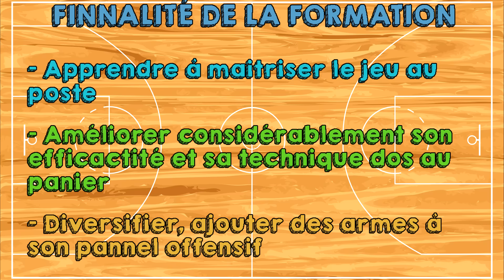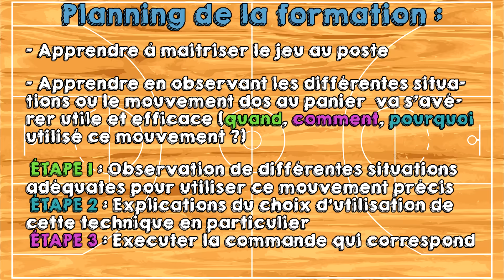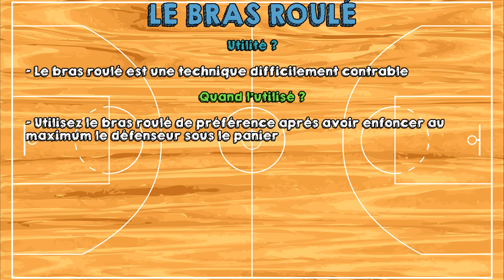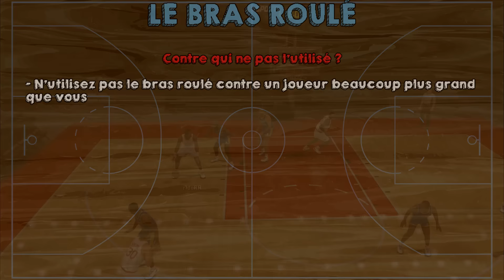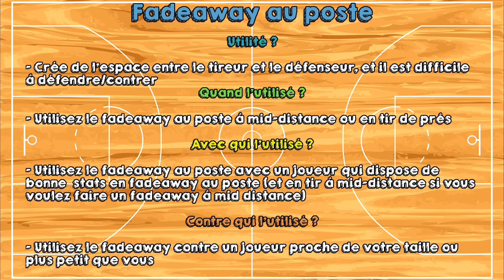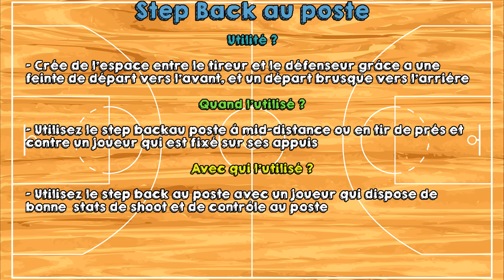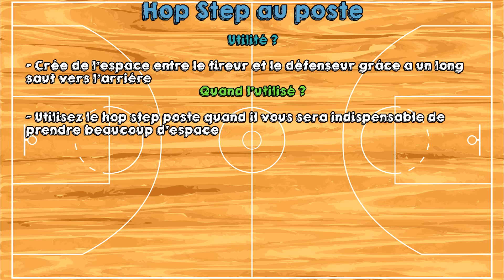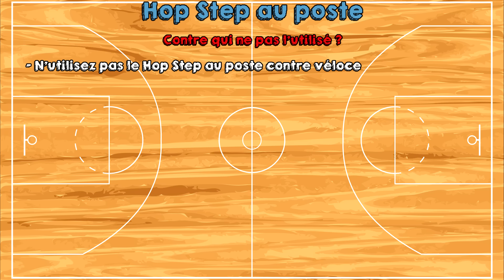NBA 2k16 : Formation - Le Jeu au Poste Partie 2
Yo, bienvenue dans cette seconde partie de la formation concernant le jeu au poste, dans cette partie apprenez à maitriser le jeu au poste.

- Bras roulé au poste
- Fadeaway au poste
- Step back au poste
- Hop step au poste
- Par-dessous au poste
- Drop step
- Pénétration dans la raquette
- Pénétration vers la ligne du fond
- Dribble renversé rapide